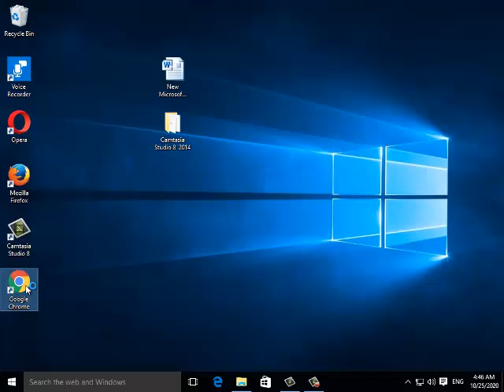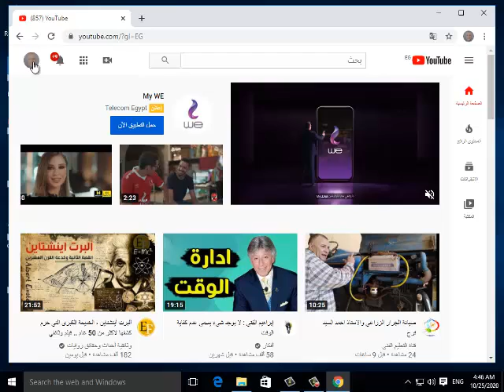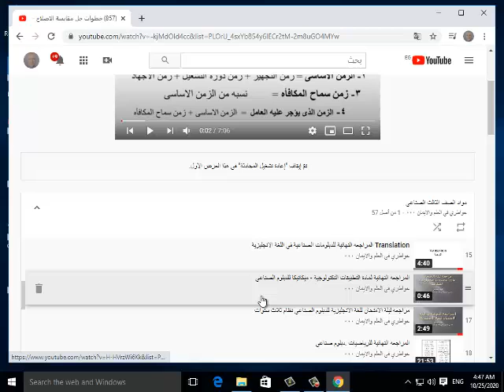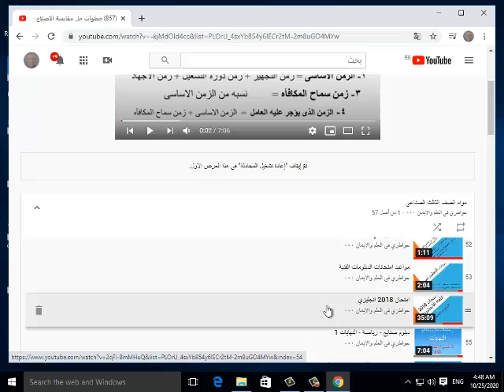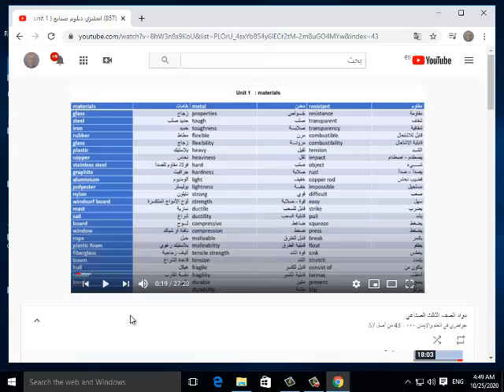كيف اتعامل مع قناة خواطري في العلم والايمان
التعليم الفني